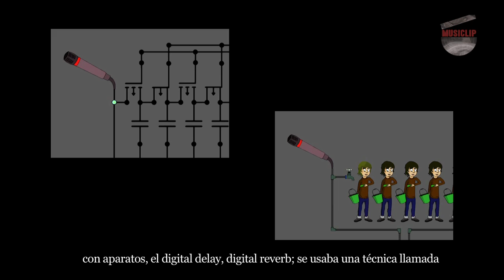Entrevista a Mad Professor - MusiclipTV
El equipo de MusiclipTV tuvo el placer hace unas semanas de estar con Mad Professor, discípulo del gran pionero del dub, Lee "Scratch" Perry.

Desde su primer trabajo, "Dub me crazy", este londinense de adopción (nació en Guyana pero a los 13 años se trasladó con la familia a Londres) ya dejó una marca importante en el género del dub y marcó un gran impacto en el reggae británico. En esta entrevista nos cuenta la evolución de este género en el sector musical.

En los 80 tuvo un encuentro que le marcaría de por vida en su carrera musical: Lee Perry. A partir de aquí empezó a colaborar y producir para grandes artistas. Con estas colaboraciones, Mad Professor empezó a destacar fuera de la comunidad reggae y empezó a ser llamado para mezclar rock, R&B y música electrónica.

Hasta la fecha ha mezclado para Sade, the Orb, the KLF, the Beastie Boys, Jamiroquai, Rancid y Depeche Mode, entre otros. Además, en 1995 remezcló por completo el álbum "Protection" de Massive Attack.